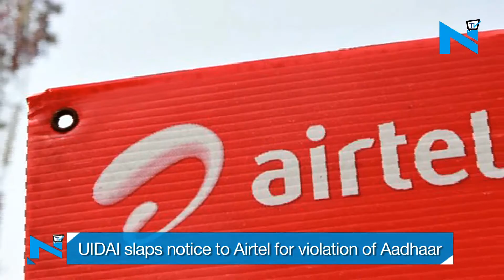UIDAI slaps notice to Airtel for violation of Aadhaar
Unique Identification Authority of India (UIDAI) has ordered an investigation against Bharti Airtel for alleged violations of the Aadhaar Act and has threatened to slap a financial penalty for opening Airtel Payments Bank accounts of customers surreptitiously while carrying out Aadhaar verification of their mobile numbers. The matter came to the fore when payments related to cooking gas subsidy landed into the Airtel Payments Bank account for some customers, and not in their pre-designated savings bank accounts with other banks. Most of them complained against the transfer and said that they were unaware of Airtel Payments Bank accounts, which they alleged had been opened without their authorisation or knowledge. After being tipped off, UIDAI had initially served a show cause notice to Airtel as complaints of violations against the company's ground staff were highlighted.